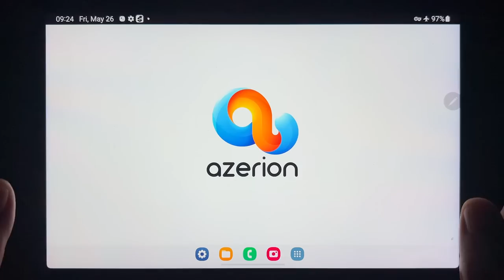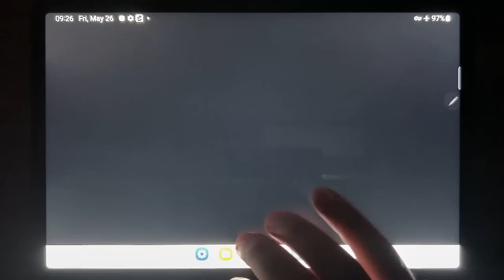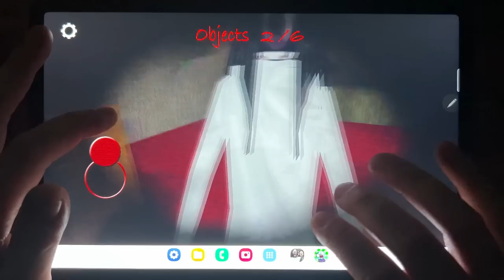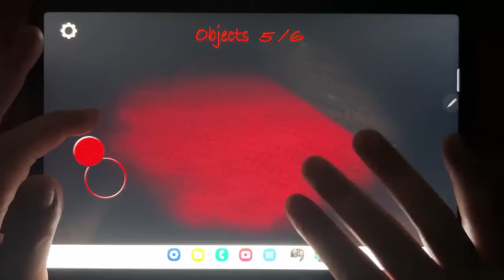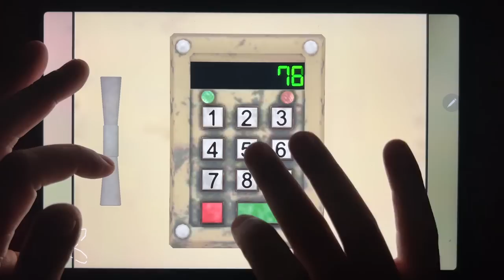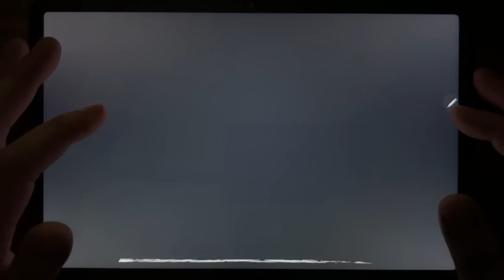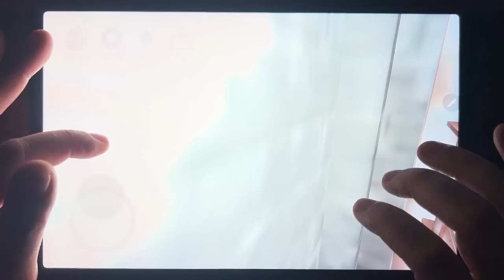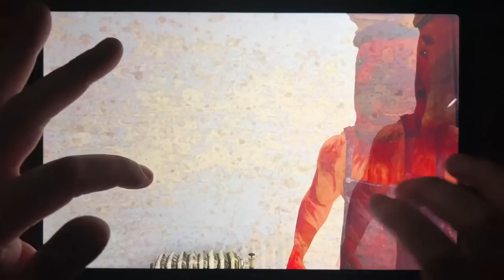Troll Quest Horror, Granny 2, Slendrina, Death Park 2, Labirins Kuyang, Slendrina The School....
Troll Quest Horror, Granny 2, Slendrina, Death Park 2, Labirins Kuyang, Slendrina The School, IT Horror Clown, HeadHouse